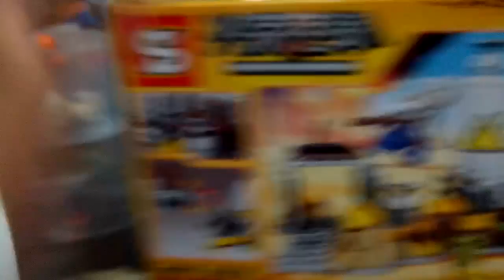japan or china lego